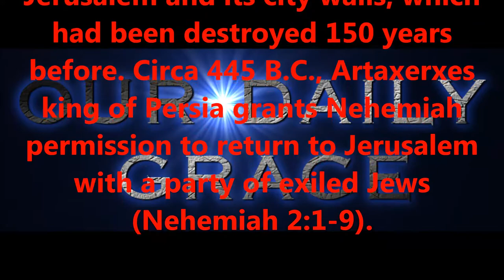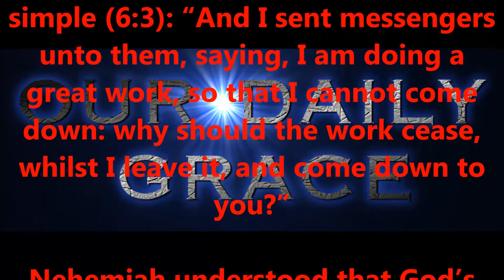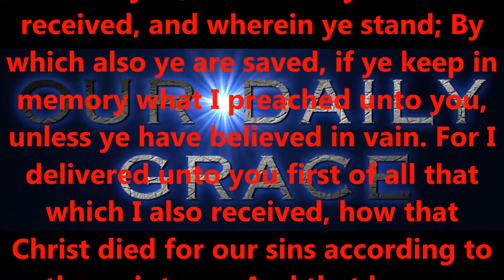REDEEM THE TIME...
Dear Brothers and Sisters; saints, and also friends.

Occasionally I receive comments in the comment section that I am forced to delete, and many of you may be wondering why perhaps one of your comments was not allowed to remain in the comment section.  Please allow me to explain why I delete certain comments.  First of all, it has nothing to do with "you" personally; unless of course, you have demonstrated (have a history) of posting comments that are derogatory and/or argumentative, and attribute little to nothing to the subject at hand.

Second, as previously stated in the description box on my videos, I am forced to delete all comments which contain links to other videos or studies because I simply don't have the time to verify everything those links and studies have to offer; even though they might be 100% correct, I still don't have the time to verify the validity of said videos and/or studies, so to be safe, I cannot allow them to remain on my channel.

Third, one of my responsibilities as a teacher is to protect my sisters and brothers from false teaching, confusion, and attacks from the enemy.

Fourth, many times a comment is directed to me personally, so when I'm done reading it, I then erase it; there's no need for everyone else to get "my messages" if they don't bring some sort of edification as well.

Fifth, I will not address my feelings towards other teachers, or their videos.  For example; if you ask me how I feel towards a certain teacher and/or a certain video that teacher has made; this channel is not a "my opinion about" channel, and as stated previously, I simply don't have the time to watch every video that's brought to my attention.  Plus, every member of the body of Christ Jesus, is given a specific gift; teaching, exhortation, giving, rebuking, planting, watering, etc. It's been made clear to me, that my gift is teaching and planting seeds, so I'm not going to waste my time rebuking and exhorting other teachers and/or channels; leave that for those who've been gifted in those areas to handle; each member of the body plays a certain part (a role) within that body to make the entire body function as efficiently as possible.

Sixth, posted links will be deleted for all the above reasons, and for one other reason as well; I will not allow false teaching to influence the Saints into falling for a false teaching, confusion, deception, etc.

Seventh, people might wrongly assume that I endorse the ideas within those comments if I let them remain; not the case at all.

This channel which our Lord God has blessed us with has two purposes; first, to plant seeds among the fields of the lost.  Second, to edify (teach, increase in understanding and knowledge) the existing Saints who sincerely want to grow spiritually, learn, ensure these gifts cause increase at our judgment seat of Christ.
In closing; with all this said, please don't take it personally if your comment doesn't remain to be seen by all; as explained above.

If you would like to speak with me / message me; privately about a concern, question, etc; then please private message me / email me, and I will respond to your concerns as soon as I can, ok.

Thanks, in Christ Jesus' body,
Lonnie Martin

REDEEM THE TIME...  -  Moreover, brethren, I declare unto you the gospel which I preached unto you, which also ye have received, and wherein ye stand; By which also ye are saved, if ye keep in memory what I preached unto you, unless ye have believed in vain. For I delivered unto you first of all that which I also received, how that Christ died for our sins according to the scriptures; And that he was buried, and that he rose again the third day according to the scriptures: And that he was seen of Cephas, then of the twelve: (1 Corinthians 15.1-5)

Produced by,
Lonnie Martin

Written by,
Shawn Brasseaux
Lonnie Martin